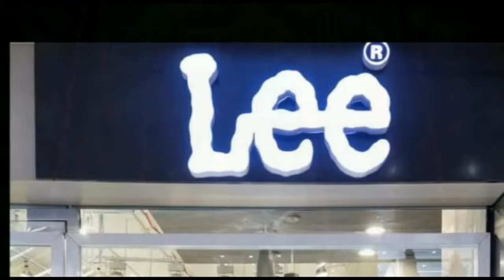मदरसे में भी होगी अब स्कूली तालीम, दरभंगा शहर के रहम खा मैं मदरसा आफाकिया का उद्घाटन